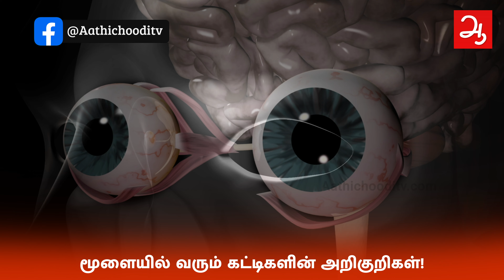அதிகரிக்கும் Brain Tumor, காரணம் என்ன Common Brain Tumor Symptoms | Causes for Brain tumor treatment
தூங்கி எழுந்தவுடன் கடுமையான தலைவலி, பின் வாந்தி... உஷார் மக்களே, Brain Tumor ராக இருக்கலாம்..
Dr Vijay Sankaran, MCh (Neuro)
Senior Consultant Neurosurgeon,
Chennai.